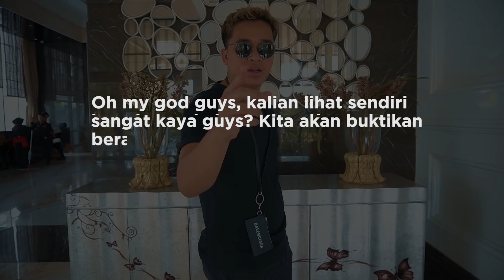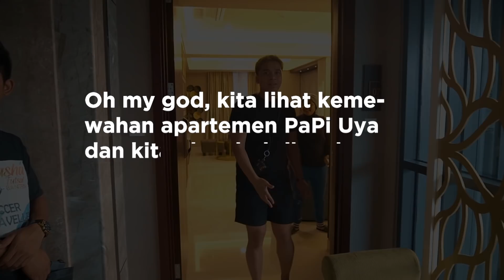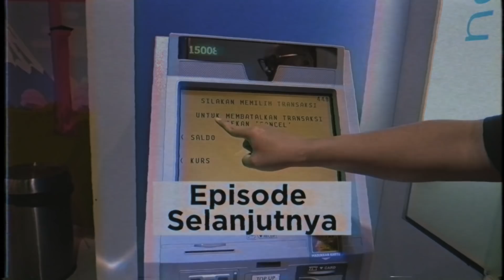BILLY SYAHPUTRA BELI APARTEMEN UYA KUYA DGN HARGA BELASAN MILYAR?? part1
ROOMTOUR APARTEMEN HARGA MILYARAN DAN PERTAMA KALINYA KITA LIAT ISI ATM UYA KUYA SI RAJA PEMBUKA ATM PARA ARTIS.
BELI APARTEMEN ATAU NGGA YA GUYS???